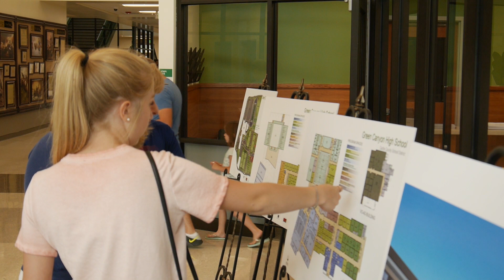Green Canyon High School Open House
Green Canyon High School held an open house and ribbon cutting for the new school on Wednesday, August 16, 2017. (Dominic Bohne / CacheValleyDaily.com)